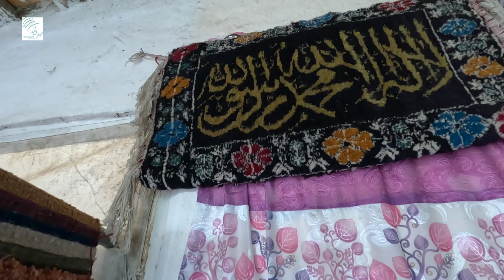زنان قالین‌باف در بدخشان Women carpet weavers in Badakhshan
قالین‌باف
 Women carpet #
weavers#
 in#
 Badakhshan#